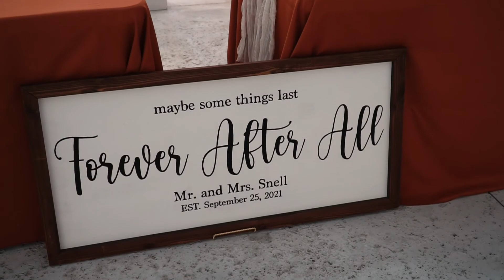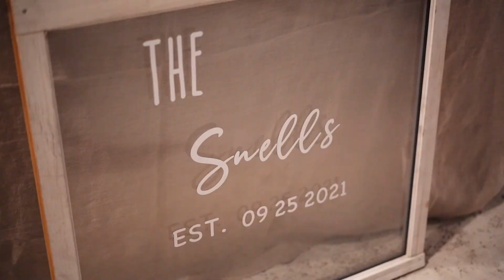Alivia & Tristen Wedding Video// Movie Trailer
Custom Wedding Day Social Media Trailer,  in Charleston, SC filmed and produced by Southern Tide Photography, LLC.

Southern Tide Photography - Wedding Video, Videography

We also provide Award Winning Wedding Photography. Save thousands of dollars by choosing one of our combined Wedding Photography and Videography Collections.

Southern Tide Photography and Videography is a company based in Atlanta, Georgia. We would love to be your Wedding Videographer for your Georgia Wedding or South Carolina Wedding.